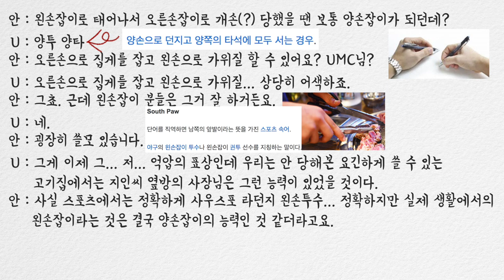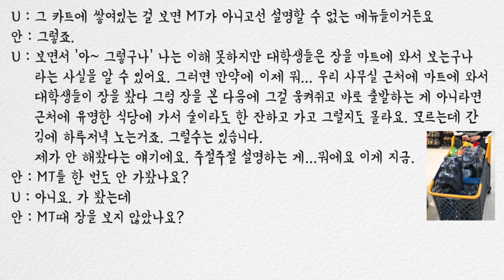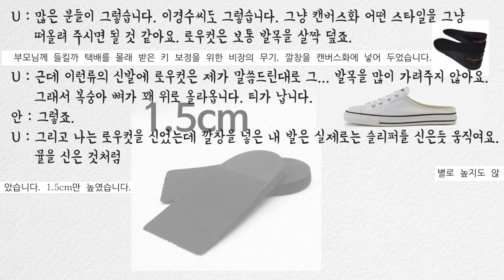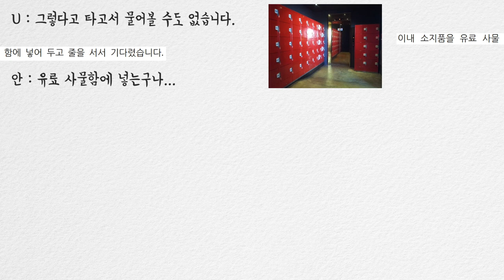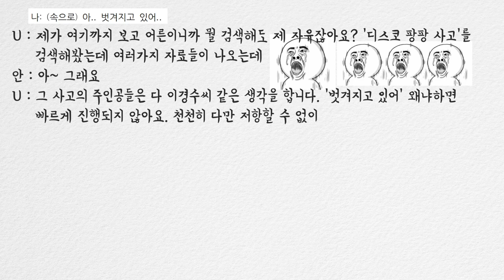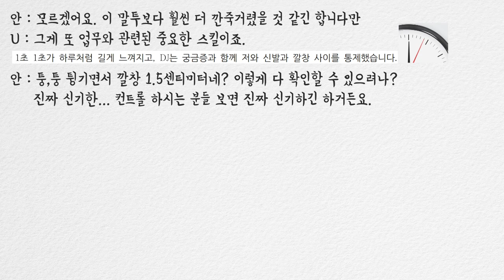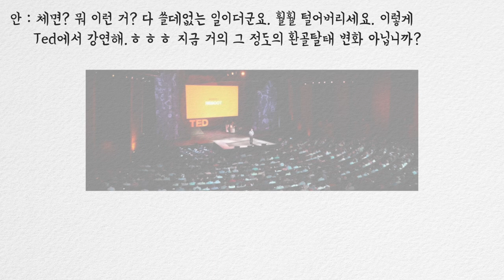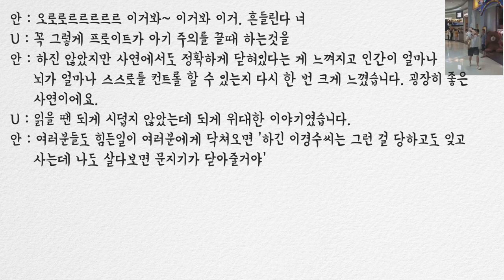[2021년 1월 장원]줍(죽)고 싶어요?